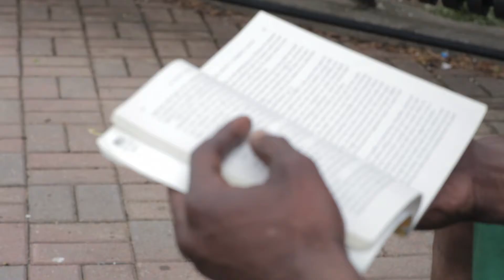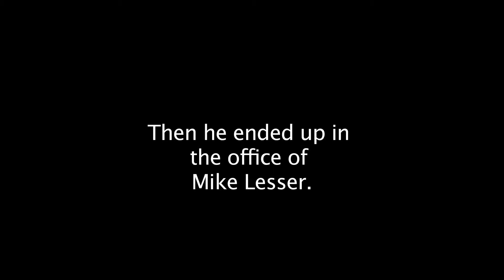ON PAROLE (2011) - Documentary Short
“On Parole” follows the story of Ron Gails—a man struggling to steer clear of a life of crime and imprisonment, but the system continually stacks the odds against him.